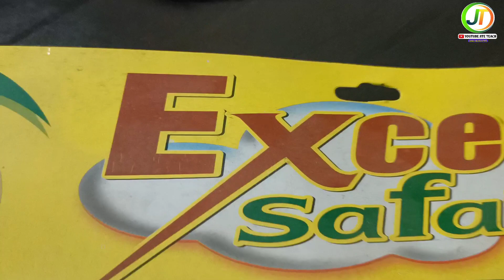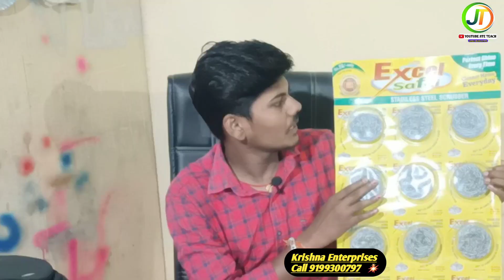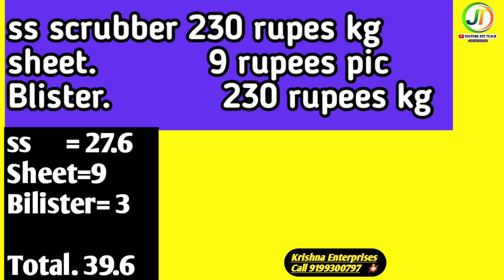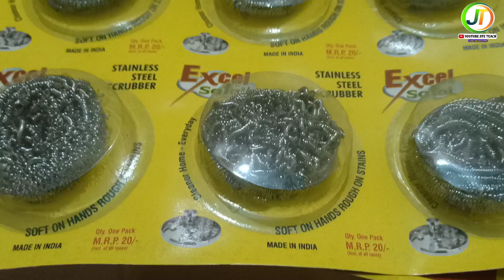इस बिजनेस को शुरू करें और रोज का 2000 कमाए 🤑🤑🤑 Scrubber Packing Business/ Business Ideas 💡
Scrubber Packing business का सच। Best business of 2022/ Best packing business/ Jite Teach.

instagram I'd.

दोस्तो नमस्कार और आपका एक बार फिर से स्वागत है हमारे YouTube channel Jite Teach में आज के इस video में मै आपको Scrubber packing business की सच्चाई बताने वाला हूं कि इस business की सच्चाई क्या है?

मै अपने अनुभव से इस business को 8 भागो मे विभाजित किया हूं जो कुछ इस प्रकार हैं-

1. Space Requirements
इस Business ko start करने में जगह 10/10 के जगह से आप इस बिजनेस को स्टार्ट कर सकते हैं।

2. Electricity
इस business में जो भी मशीन आती हैं वो single phase electricity से ही चलेगी इसके लिए triple phase की आश्यकता नहीं हैं।

3. types of machine.
इस business को स्टार्ट करने के लिए 4 प्रकार की Scrubber packing machine आती है जो कुछ इस प्रकार हैं
1 Semi automatic digital Scrubber packing machine.

2 Non digital Scrubber packing machine.

3 hydraulic system Scrubber packing machine.

4 compresure system Scrubber packing machine.

4. investment .
इस business ko start करने में 35हजार से 40000 रूपये तक investment करना पड़ेगा।

5. How to buy machine.
  Best machine and material Manufacturer in Muzaffarpur Bihar.
   Krishna Manufactring official.

6. technical support .

7. profit
इस business में आप केवल 50 sheet रोजाना sell करते है तो 1000से 2000 रूपये आसानी से कमा सकते हैं।

8. इसके लिए आपको किसी भी लायसेंस की जरूरत नहीं पड़ती हैं क्योंकि ये Laghu udyog में आती हैं।

Best Scrubber packing machine manufacturers in Muzaffarpur Bihar.

Scrubber packing machine की सच्चाई।